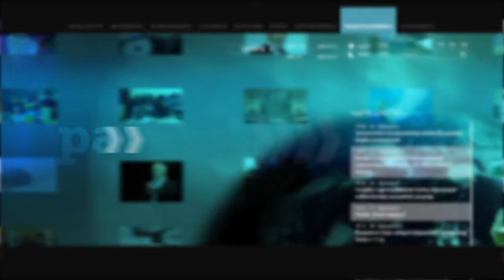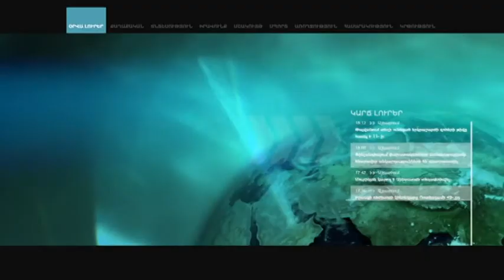Աղջիկս հավատում էր Շուշանիկ Բախշյանին. Ցուցմունք